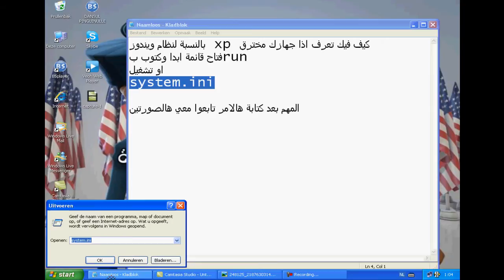كيف فيك تعرف اذا جهازك مخترق.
النسبة لنظام ويندوز xp كيف فيك تعرف اذا جهازك مخترق
فتاح قائمة ابدا وكتوب بrun
او تشغيل
system.ini